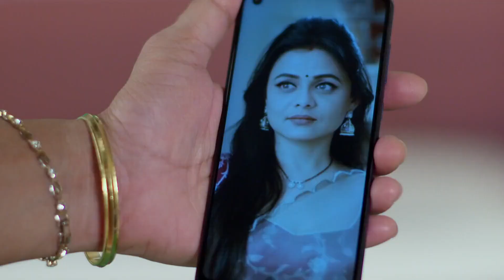Mazhi Tuzhi Reshimgaath - 07 - 13 Nov, 2022 - Week In Short - Marathi TV Show - Zee Marathi